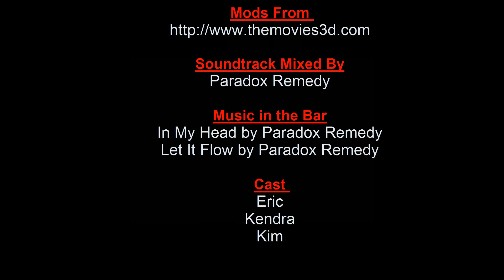Crime Short Film: Urban Assassin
A hit man starts to question his way of life and his work begins to suffer.  Will he pull himself together or will his questions destroy him?
All comments are appreciated and feedback is welcome, don't be shy. ;)

If you enjoyed this check out some more from my Crime Short Films;

Information
Operating system Windows 8
Created with The Movies: Stunts and Effects
Music created with MAGIX